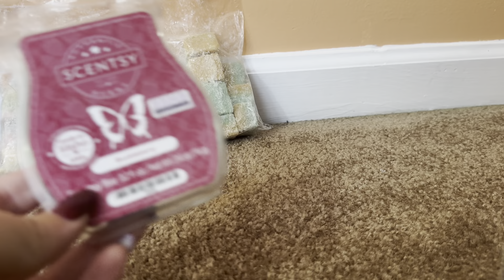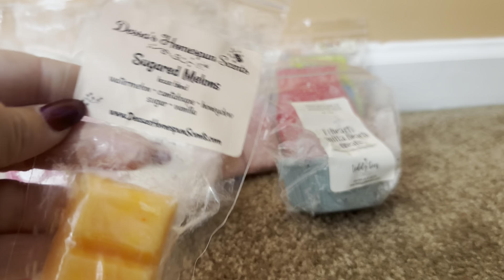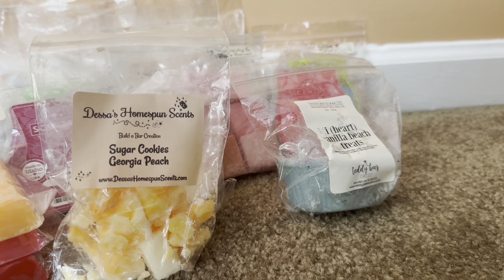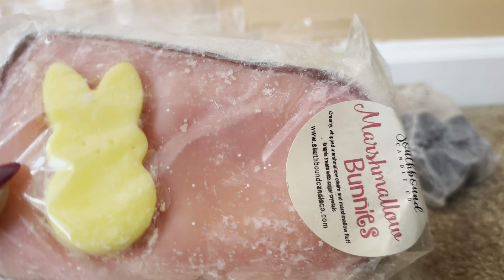2 Mystery Bag Wax Destash Haul May 2023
This is a haul of two mystery bag wax destashes I recently received May 2023!